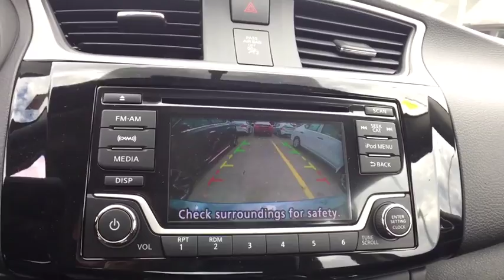2017 Nissan Sentra Oneida County, Onondaga County, Herikimer, Madison County, Otsego County, NY 6175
Carbone Nissan
4967 Commercial Dr

BACK-UP CAMERA, BLUETOOTH, MP3 Player, KEYLESS ENTRY, 37 MPG Highway, SAT RADIO, .Sentra completely redefines what an affordable car can be and proves the good life is well within reach. With tasteful styling inside and out, advanced available features you'll love, and a huge interior with surprising luxuries like Dual Zone Automatic Temperature Control and Push Button Ignition. The drive's special too, with a super-smooth Xtronic CVT transmission. More than just a pretty face, Sentra's design was perfected in the wind tunnel, to create a ride that's as quiet as it is fuel-efficient. It comes standard with a set of 16-inch steel wheels with stylish wheel covers. Standard on all trims, front boomerang-shaped, halogen headlights are paired with LED accent lights. Soft-touch materials throughout the cabin and unexpected available luxuries like rich wood-tone trim and perforated leather-appointed seats that come together to create a very personal space. Fine Vision electroluminescent gauges give confidence to the driver with a clean, concise readout in all lighting conditions, improving visibility and reaction time. This is Sentra, exactly the way you want it. Sentra is powered by a 124hp (130 with manual transmission), 1.8L engine that achieves an impressive 37 mpg on the highway. The Sentra SR Turbo is powered by a 188hp 1.6L turbocharged engine with a 6-speed manual transmission or Xtronic CVT. Sentra is equipped with three drive modes to suit your mood. Choose Eco to help maximize fuel efficiency. For maximum responsiveness and a boost of fun try Sport mode. For an ideal blend of efficiency and performance, set it to Normal. The electric power steering system senses how fast you're going, so it provides a natural, solid feel at higher speeds and more power assist at low speeds for effortless maneuvers.